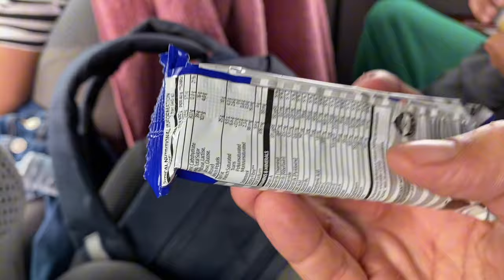PE TAKEOVER PT. 1 || FAMILY TRIP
Documenting my journey to greatness📈

Weekly uploads for all the Honde👊🏽